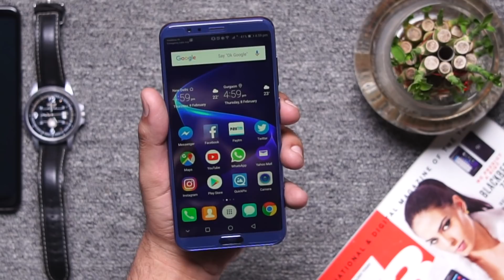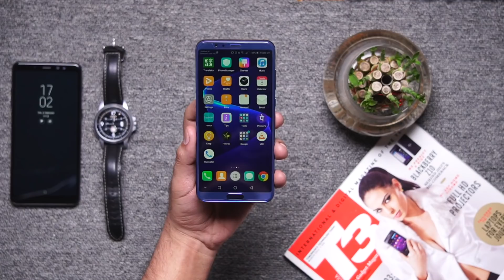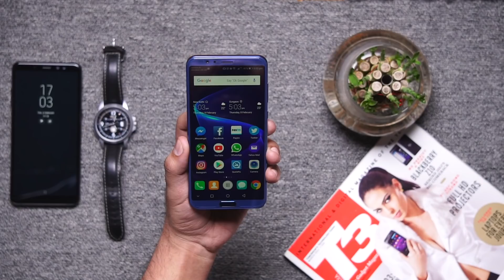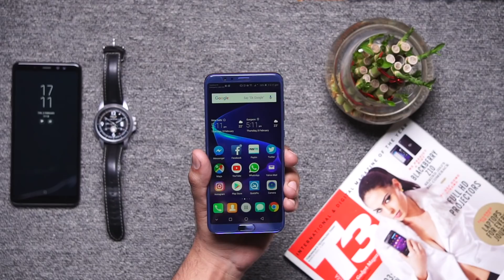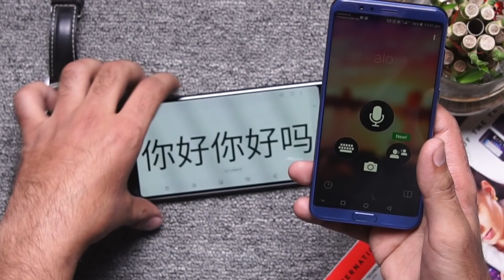What is artificial intelligence? Top AI features of Honor view 10 [Hindi-हिन्दी]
AI has becoming famous since smartphone companies have introduced these features in their devices. If you have been wondering what AI is, so in this video I give a brief information about AI and tell you which is the best phone with AI features.

What is AI ?  Top AI features of Honor view 10 [Hindi-हिन्दी]

About Us:
91mobiles.com is the largest gadget research site in India that provides tools, reviews & rich content to help people decide which gadget best suits their needs. The platform also helps users to find best prices/offers for the gadgets.